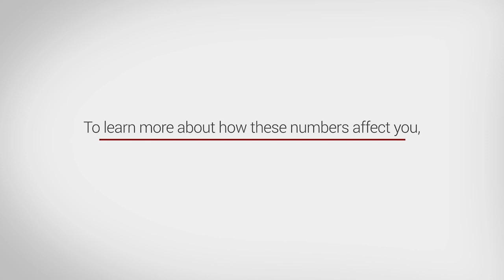This Month in Real Estate June 2016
Know the numbers for Real Estate Market in June